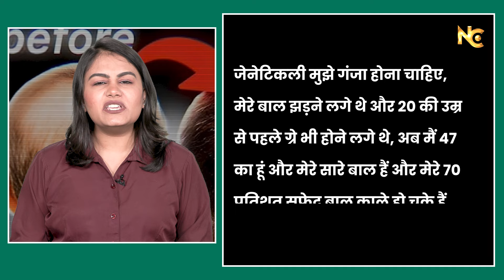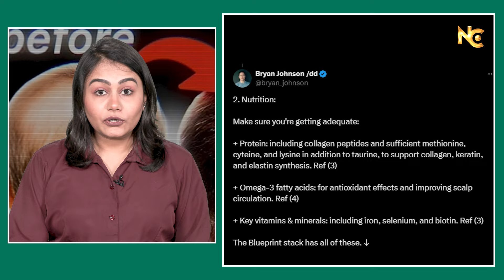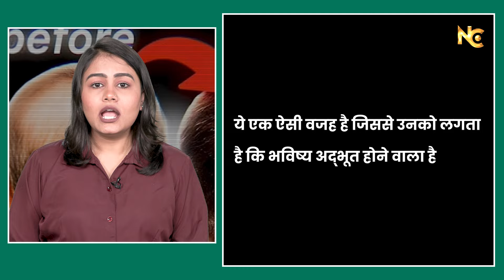Bryan Johnson ने खोज निकाला है सर पर वापस बाल उगाने का समाधान | News Connect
ABOUT CHANNEL